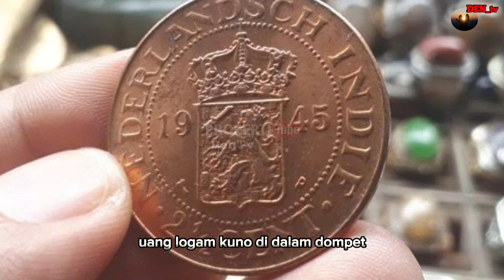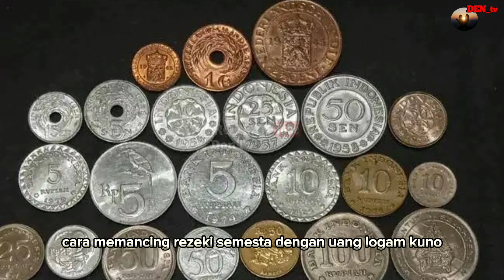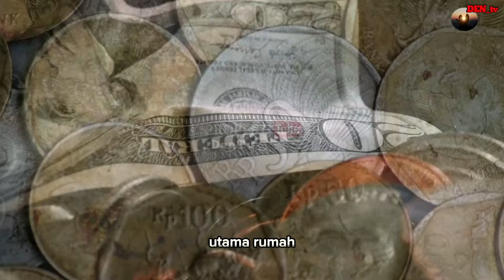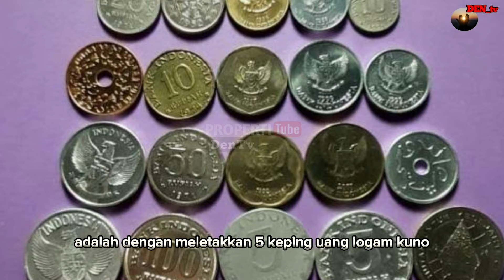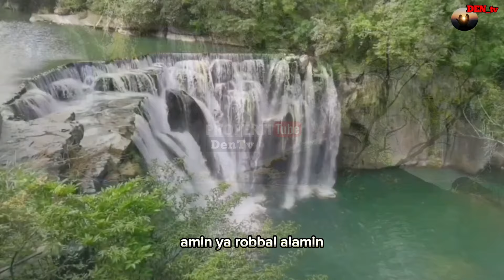UANG KUNO INI BIKIN KAYA!!! 6 CARA MEMANCING REZEKI DENGAN UANG LOGAM KUNO MANFAAT UANG LOGAM KUNO